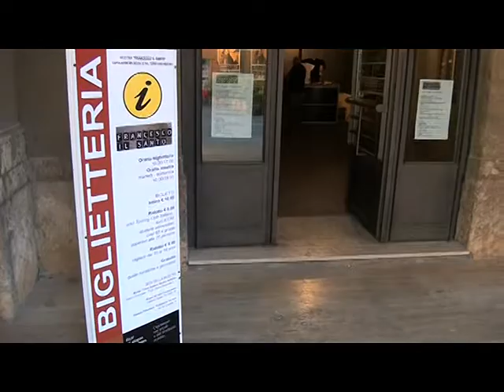SERVIZIO TG - MUSEO RIETI, CACCIA AL TESORO